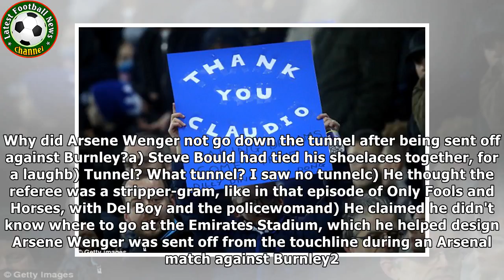Why Noel Gallagher loves City... Martin Samuel's 2017 quiz of the year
Published: 15:26 EST, 24 December 2017 | Updated: 05:23 EST, 25 December 2017 Whose name was considered too risque for Blackpool? Who rejected Birmingham for a porn career? And why might it matter if your goalkeeper is a duck-billed platypus. All this and more in our sports quiz of 2017. And, don't forget, if in doubt, just write D.JANUARY1. Why did Arsene Wenger not go down the tunnel after being sent off against Burnley?a) Steve Bould had tied his shoelaces together, for a laughb) Tunnel? What...